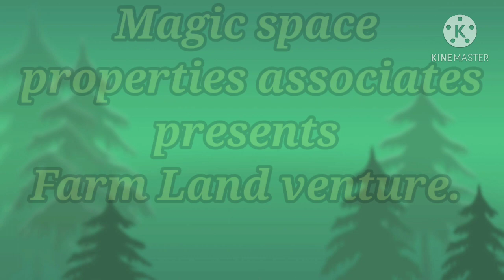3,000/- rs Emi plot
3,000/- per month for 24 months and by paying initial amount of rs 30,000/- you can be an owner of 121 sqr yard plot with 20 malabar neem trees  at narayankhed